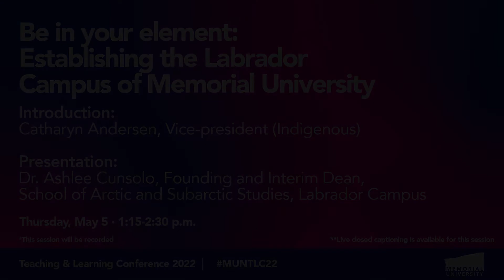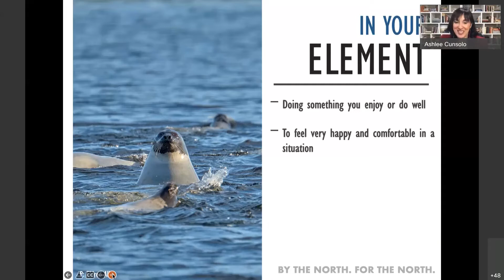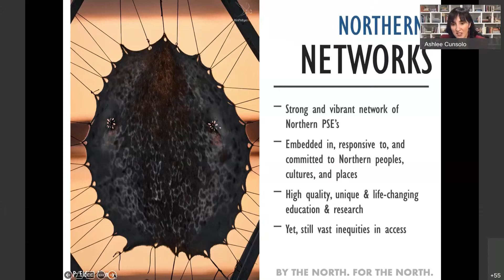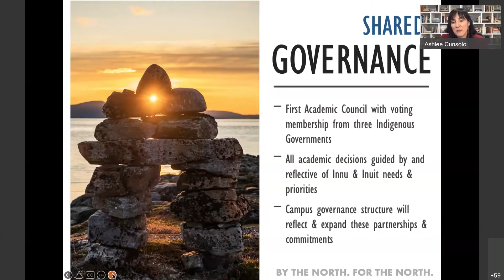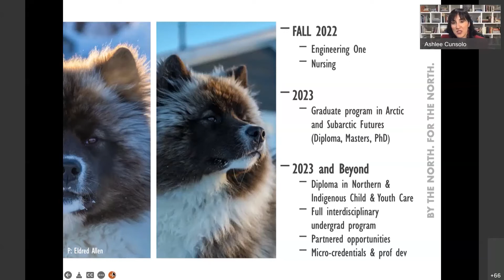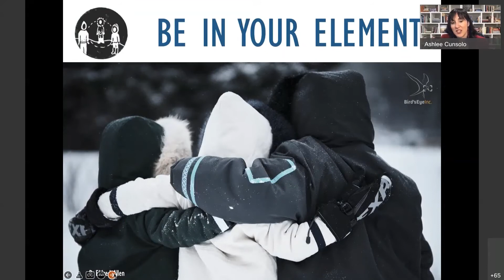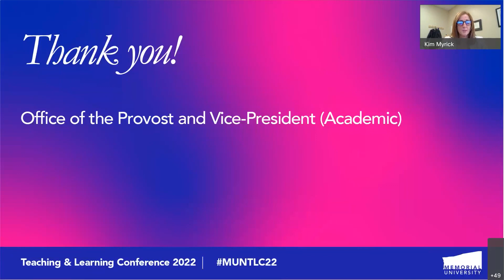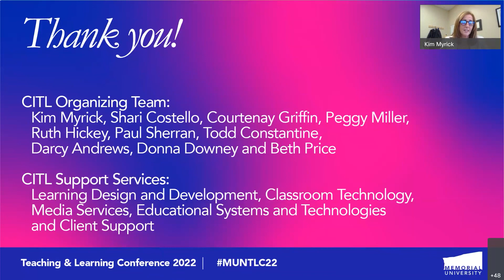Plenary, Be in your element: Establishing the Labrador Campus of Memorial University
Featuring: Dr. Ashlee Cunsolo, founding and interim dean, School of Arctic and Subarctic Studies, Labrador Campus

In January 2022, Memorial University announced the historic creation of the Labrador Campus. Working in partnership with the three Indigenous groups and diverse partners in Labrador, the Labrador Campus and the School of Arctic and Subarctic Studies have a mission and vision to develop new place-based, Northern-focused, and Indigenous-led undergraduate, graduate, and post-graduate programs, governance structures, research initiatives, and campus infrastructure that are responsive to the needs and priorities of Labrador and the North.

The Labrador Campus is transformative, region-building, and equity-driven, and focused on creating new post-secondary spaces that are reflective of the lands, waters, histories, and cultures of Labrador, where learners, staff, and faculty feel a sense of belonging and shared purpose, and where the opportunities and challenges of the North are addressed. The Labrador Campus is also focused on righting historic inequities in access to education in Labrador.

This presentation will discuss the evolution of the Labrador Campus, the unique pedagogical foundations and principles of the emerging curriculum and programming, and the innovative governance structures which provide the three Indigenous governments in Labrador with direct input on all academic, research, and education matters of the School of Arctic and Subarctic Studies and the Labrador Campus. It will also examine the ways in which policies, processes, and structures can be mobilized to open new, Indigenized and Northernized spaces in university settings, where diverse knowledge systems and learners are welcomed and can thrive and flourish. Spaces where people can truly be in their element.